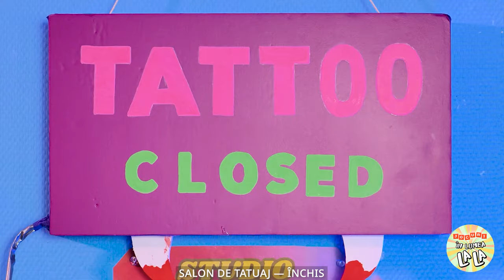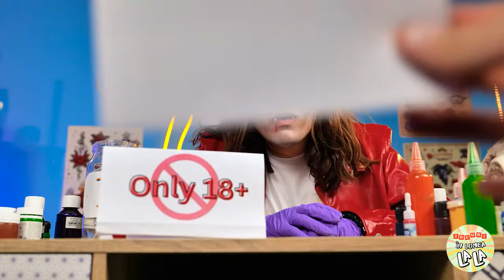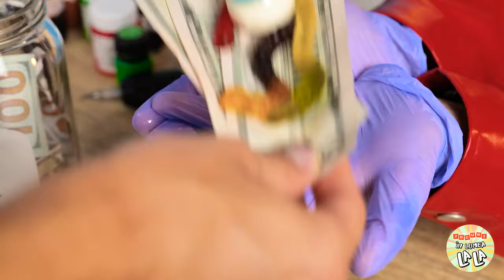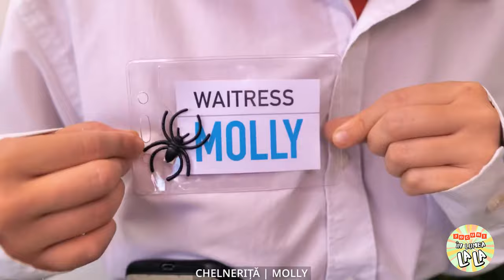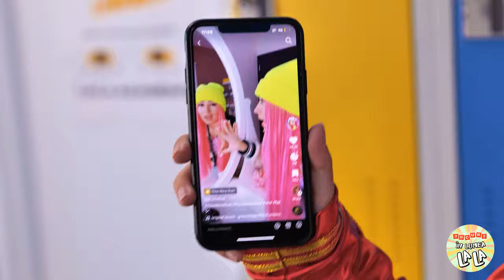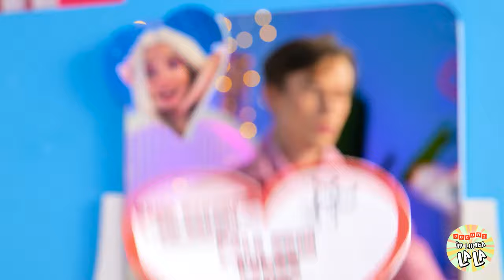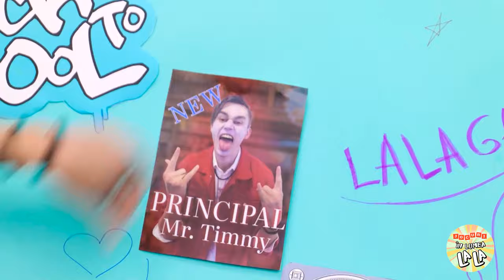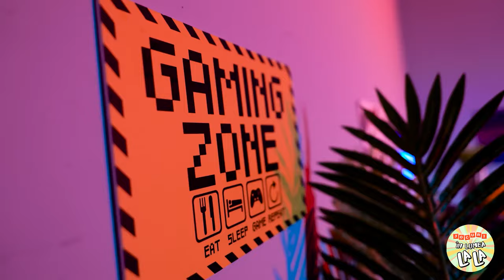Studio de tatuaje pentru supereroi! Tatuaje cu vampiri pentru Spider-Girl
Pășește în domeniul supereroilor și asistă la o fuziune electrizantă de cerneală și putere! Alătură-ne în studioul nostru de tatuaje pe măsură ce dezvăluim o colecție fascinantă de tatuaje cu tematică de vampir pentru nimeni alta decât îndrăzneața Spider-Girl înseși. De la modele intricate de pânză de păianjen până la simboluri încântătoare de vampiri, artiștii noștri talentați vor împodobi Spider-Girl cu tatuaje care emană atât forță cât și atracție. Pregătește-te să fii uimit, pe măsură ce amestecăm lumea supereroilor și a vampirilor, creând o capodoperă care este la fel de îndrăzneață și feroce pe cât este de întunecată și misterioasă. Ești gata să îmbrățișezi întunericul și să îți eliberezi supereroul din interior? Hai să ne scufundăm împreună în această călătorie de tatuaje care te face să îți iasă pielea de găină!